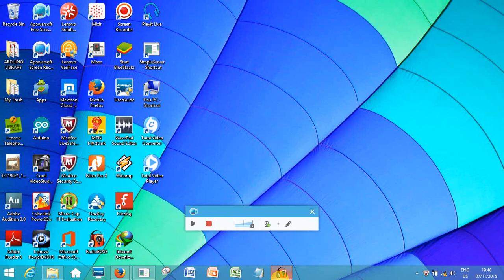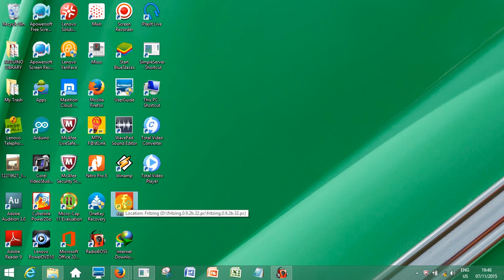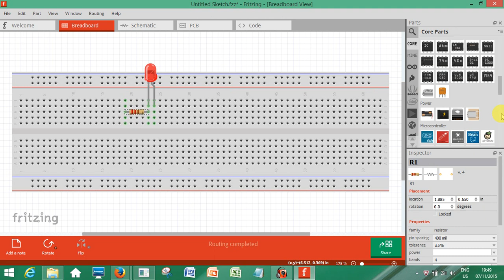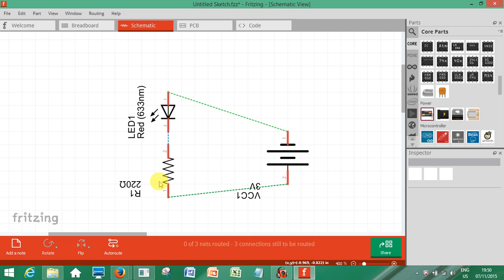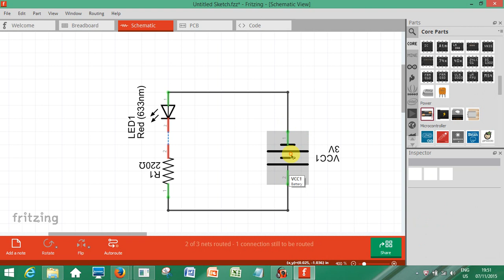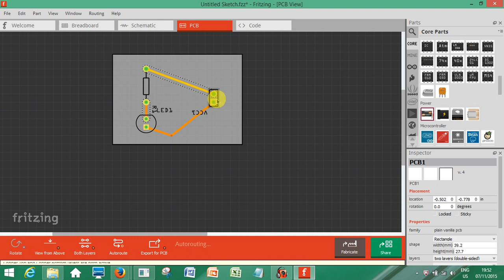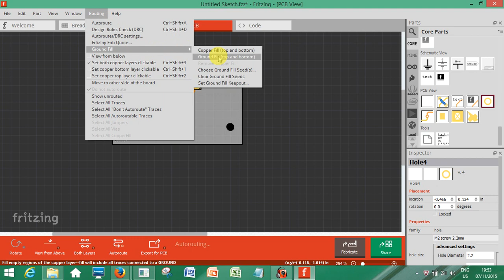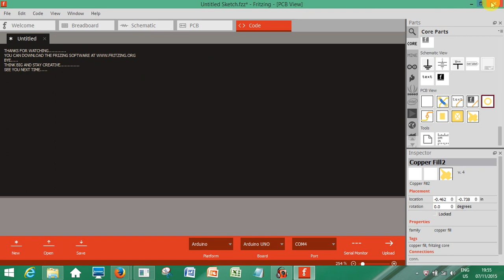FRITZING TUTORIALS - BY SALISU FASAHA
Fritzing is an open-source hardware initiative that makes electronics accessible as a creative material for anyone. We offer a software tool, a community website and services in the spirit of Processing and Arduino, fostering a creative ecosystem that allows users to document their prototypes, share them with others, teach electronics in a classroom, and layout and manufacture professional pcbs. I made this tutorial to make the software popular and make it expose to students and electronics teaching bodies across Nigeria. Hit like if you find interesting